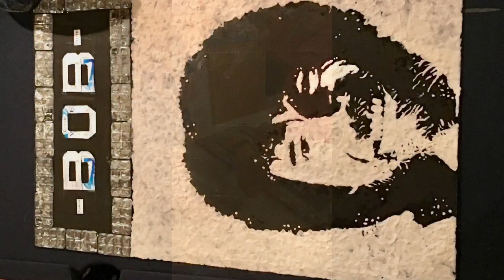Bob Ross, except made entirely out of gum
My younger brother and I created a portrait of Bob Ross for the August Draw With Jazza competition. My younger brother, Harry, recently got surgery on his mouth, so I had to chew all 302 pieces of gum for him. He then, facing much disgust, placed and formed all 302 pieces of gum onto the board to create this piece. Unfortunately, the gum had lots of sorbitol (look up that if you wanna know what it is). Not pleasant. We used Trident White - Peppermint gum. This is our WIP/time lapse video.